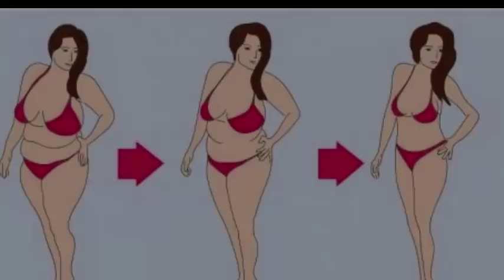Recettes de masques maison naturels pour hydrater la belle peau brune noire. Santé&Divertissement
Recettes de masques maison naturels pour améliorer la belle peau brune noire
Masque pour réduire les pores dilatés
Mettez dans une petite casserole 1 litre et demi d'eau et ajoutez 2 cuillères à soupe de levure chimique. Couvrir la casserole et laisser bouillir le liquide pendant 2 ou 3 minutes. Ensuite, éteignez le feu, posez votre visage sur la casserole et couvrez votre tête avec une serviette afin que la vapeur ne s'échappe pas.

Laissez la peau absorber la chaleur pendant 10 minutes, retirez la serviette et appliquez un œuf battu sur le visage. Laisser sécher avec de l'eau froide et du savon neutre.
Un masque hydratant pour peau brune peut être préparé avec un thé très concentré de romarin et de camomille. Mettre dans une casserole une ou deux poignées de romarin séché et une quantité égale de camomille, ajouter de l'eau jusqu'à ce que les herbes soient couvertes, allumer le feu et laisser bouillir pendant 5 minutes.

Retirez la casserole du feu, placez le visage sur la vapeur et laissez vos pores absorber l'humidité pendant 10 minutes. Une fois terminé, séchez votre visage et appliquez une crème hydratante naturelle.
Si votre peau brune semble sèche, opaque et grise, essayez de faire ce masque.

Mettre dans un bol 4 cuillères à soupe de beurre, deux cuillères à soupe de farine de maïs et mélanger les deux ingrédients pour former une pâte homogène. Appliquez cette crème sur votre visage en vous donnant un massage en mouvements circulaires, comme vous le feriez avec n'importe quel exfoliant. Laissez la crème agir sur la peau 10 minutes puis rincez votre visage à l'eau tiède.
Si votre peau semble graisseuse, une bonne solution consiste à vous laver le visage tous les jours avec un savon à base d’huile, de glycérine ou antibactérien. Un autre remède très efficace consiste à fabriquer régulièrement des masques naturels avec de l'argile verte. Ce produit peut être obtenu dans des magasins spécialisés dans les produits naturels. Trouver les bons ingrédients pour votre type de teint rendra votre peau foncée belle et rayonnante naturellement.